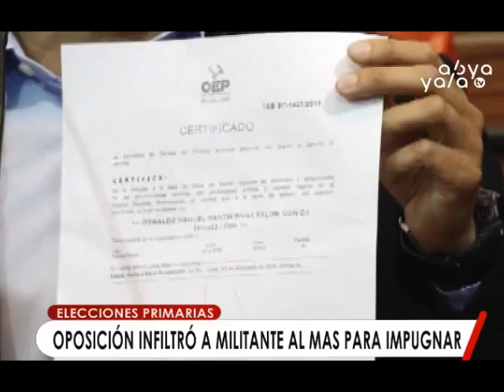Barón: Los binomios electorales sólo constituyen opciones electorales